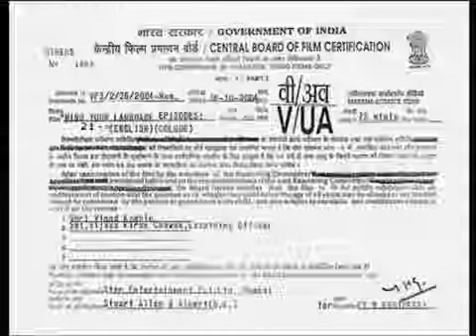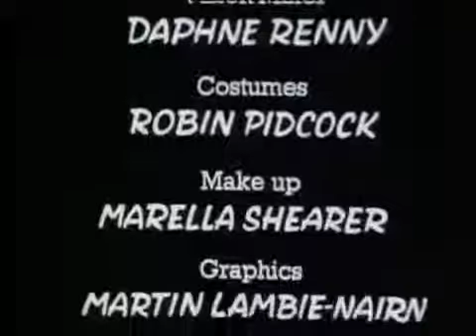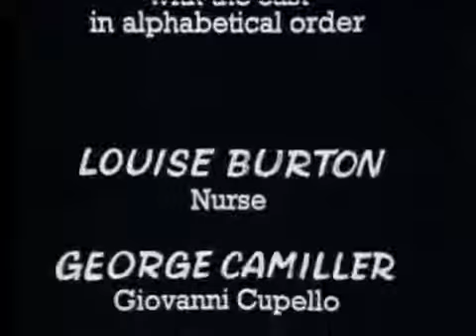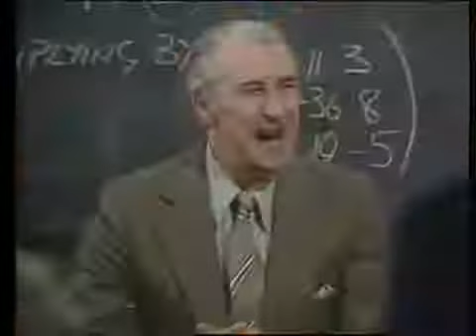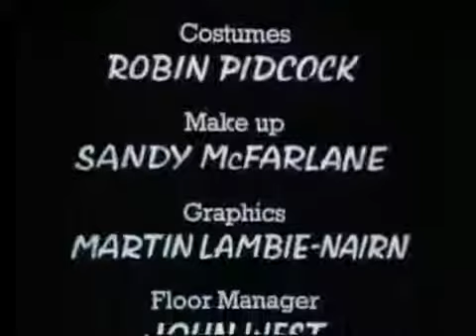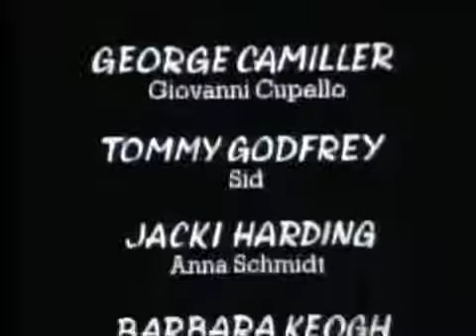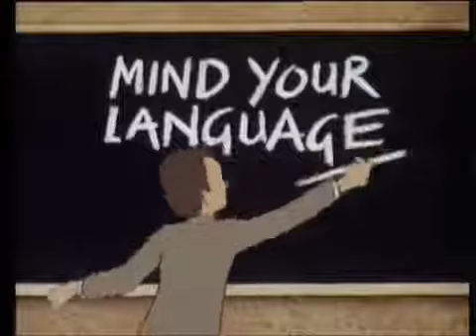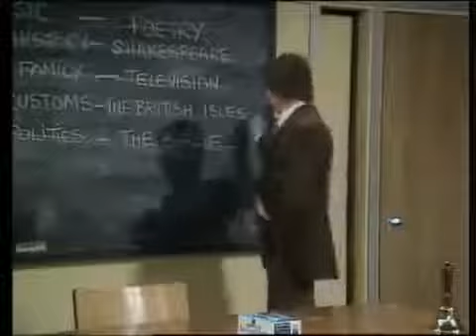Funny English Class - Mind Your Language Season 5.mp4